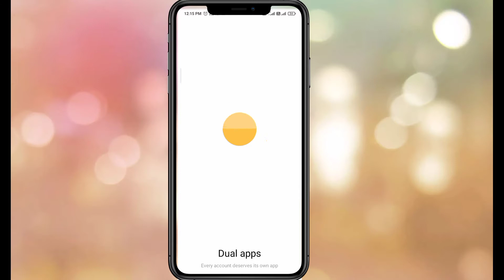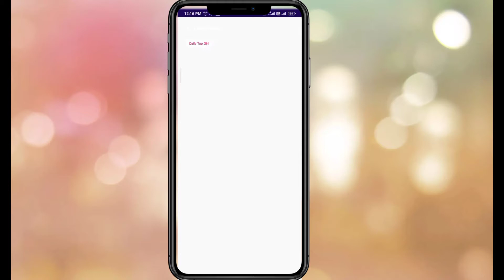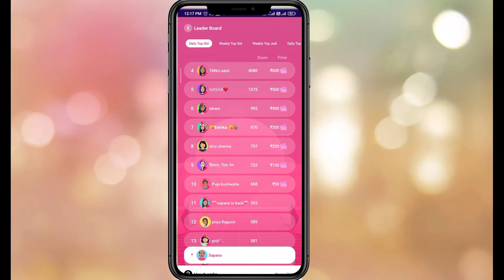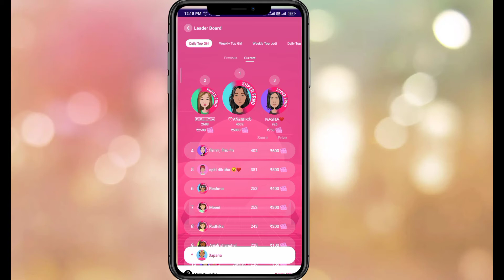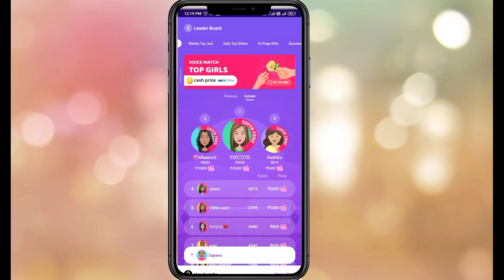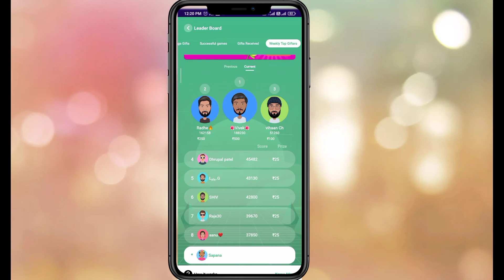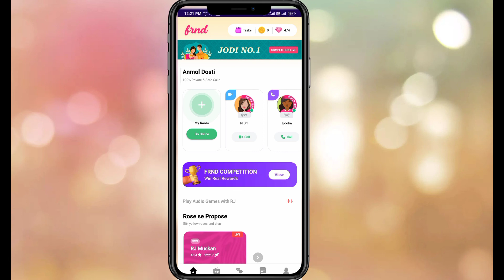frnd app new update | frnd app se paise kaise kamaye | @VishalTech7 | Vishal Tech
OR